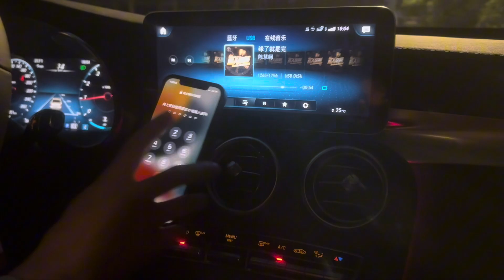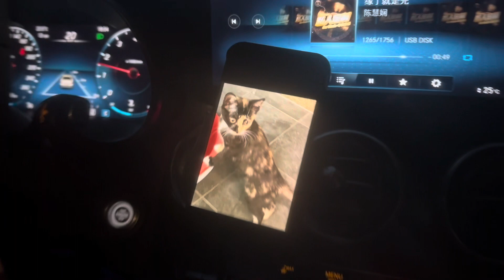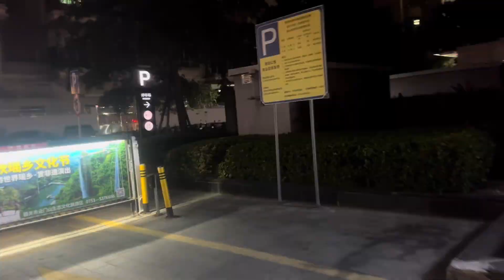Dinner at the mountain Meet my Chinese friends#Can’t eat chicken# Weekend vibes#Happy Sunday